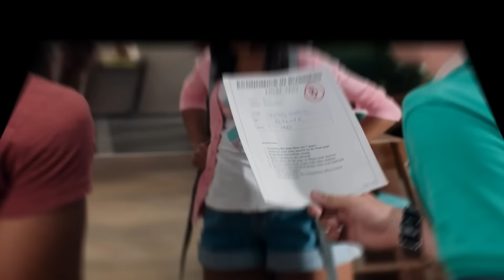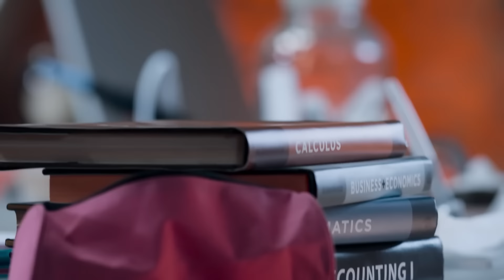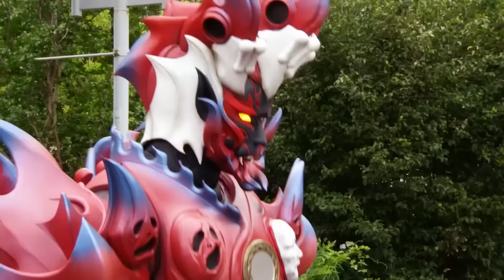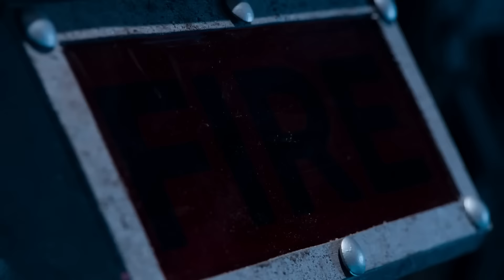Don't Fall Asleep! | Dino Super Charge | Power Rangers Kids | Action for Kids